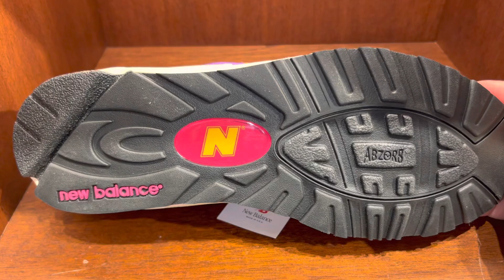New Balance 990v2 Teddy Santis Purple Yellow Pink Shoes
New Balance 990v2 Teddy Santis Purple Yellow Pink Shoes M990PY2